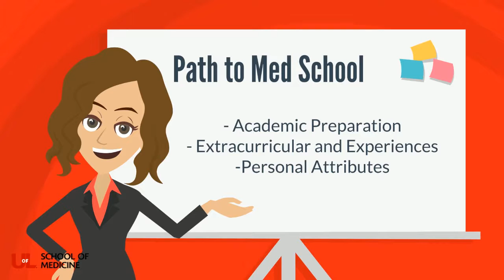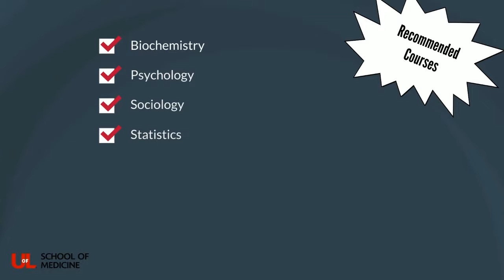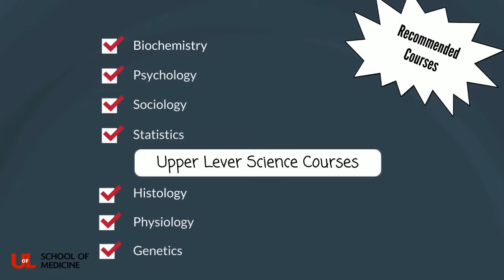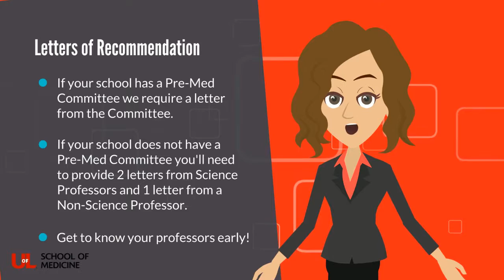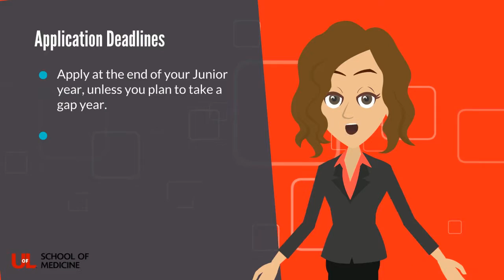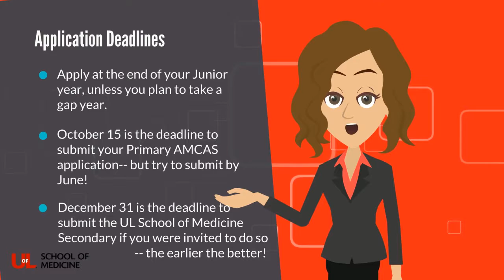2. Path to Med School with Jennifer Coffey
Jennifer Coffey, Assistant Director of Admissions, discusses the path to medicine whether you are completing your undergrad, enriching your experience with a gap year, or developing your interest for medicine.